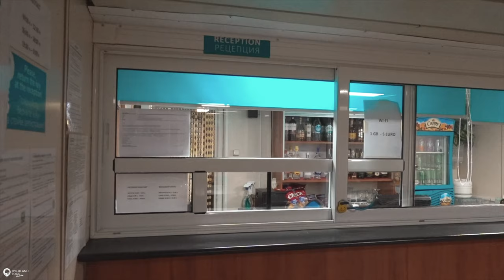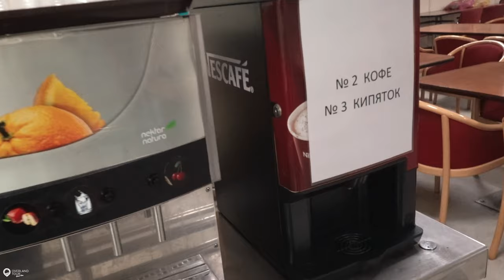BLACK SEA FERRY SERVICES von Batumi (GEORGIEN) 🇬🇪 nach Burgas (BULGARIEN) 🇧🇬 | #15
Nach dem ich, oder besser gesagt mein LADA WIM nicht in die Türkei einreisen durfte, suchte ich nach einer weiteren Möglichkeit nach Deutschland zu fahren. Mein PLAN B war die ÜBERFAHRT über das SCHWARZE MEER mit der BLACK SEA FERRY SERVICES PBM. Alles zur Überfahrt BATUMI (GEORGIEN) nach Burgas (BULGARIEN) samt Preise, Kosten, Fahrplan, Erfahrungsbericht und Infos hier im VLOG oder

Fähre Georgien – Bulgarien: Black Sea Ferry Services pbm | Overlandtour